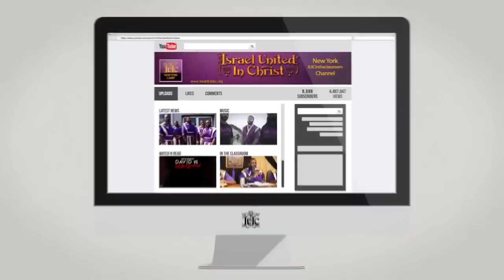The Israelites: Make a Door and Bar for Thy Mouth...IUIC